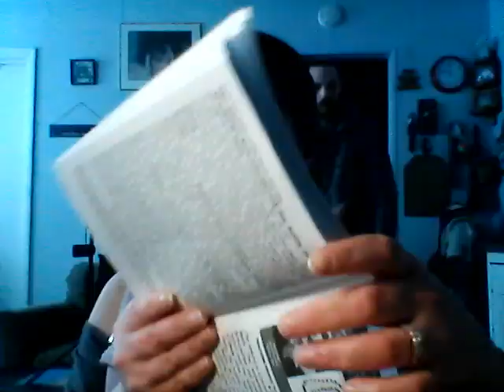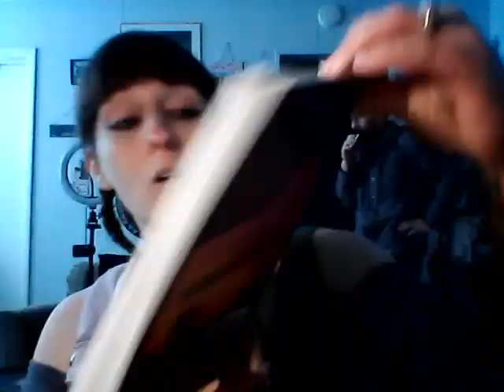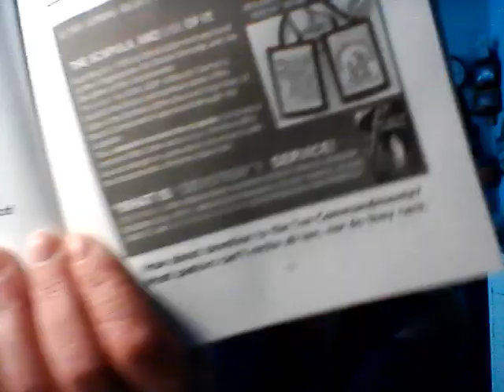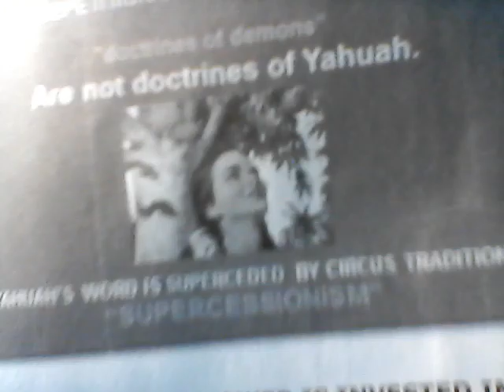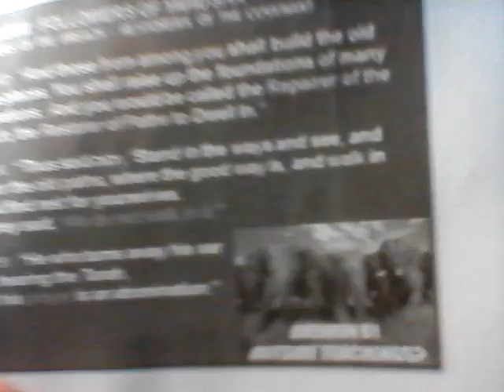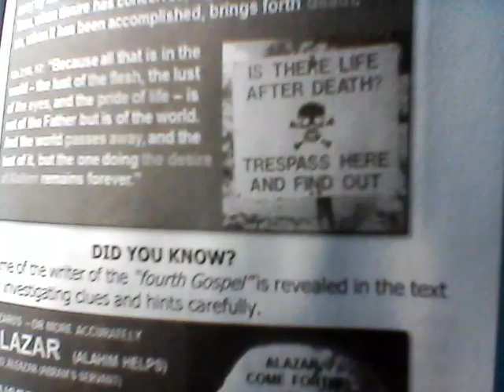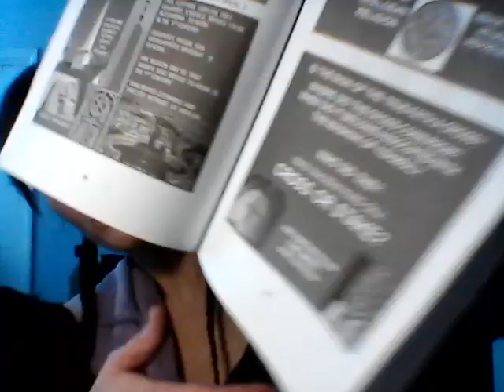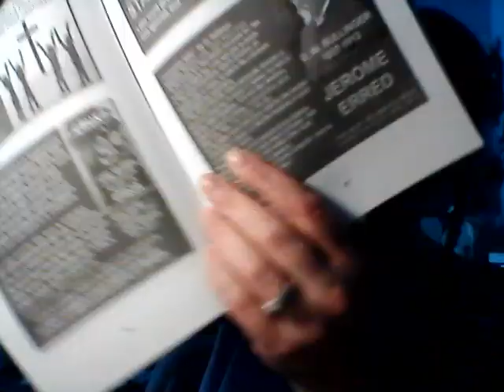Strong Delusion- No Divisions, Doctrine of Demons OR Doctrine of Yahuah, The Excuse "Not for Us"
Strong Delusion Christianity's Institutionalized Witchcraft

NO DIVISIONS

ENTERING INTO HIS REST

REMEMBER THE GOAL IS LOVE

THE EXCUSE: "NOT FOR US"

DOCTRINES OF DEMONS

TEACHING PEOPLE TO PRAY TO THE DEAD IS NECROMANCY (A FORM OF DIVINATION)

TRUE WHEAT AND DARNEL

RAVENOUS WOLVES

DISTORTED TEACHINGS

BOVINE RAPTURE

REPEATING LIES OFTEN, THEY BECOME ACCEPTED AS TRUTH

THE SCAPULA

EXAMPLES OF DOCTRINES

MORE DOCTRINES OF DEMONS: TRADITIONS OF MEN

HOW ARE WE DECEIVED? WHAT TEACHING METHODS ARE EMPLOYED?

HOW DO DEMONIC ENTITIES MANAGE TO DECEIVE US?

THEY WILL TELL YOU POWER IS INVESTED IN THEM

BY WHAT POWER THE DRAGON?

DOCTRINE OF DEMONS OR DOCTRINE OF YAHUAH?

THEY NO LONGER PERCEIVE THE IDOLATRY

INDULGENCES DEFINED BY DRAGON WOMAN

DIVISIONS ARE ILLEGAL, AND REBELLIOUS

AN ENEMY DID THIS (PARABLE OF THE WHEAT, DARNEL)

THE REPAIRER OF THE BREACH

WALK THE WALK DO THE WORD

THE REAPERS

THE HEART DESIRING TRUTH WILL NOT BE DECEIVED

DOES THIS LOOK LIKE WITCHCRAFT? MAYBE A LITTLE

THE IMAGE OF THE BEAST: THE CRUX

IMAGE OF JEALOUSY

PILLAR OF JEALOUSY

MAZZAROTH SYMBOLS TO BOW DOWN TO

IS THE SIGN OF TRUE FAITH THE CROSS?

STAUROS

JEROME ERRED